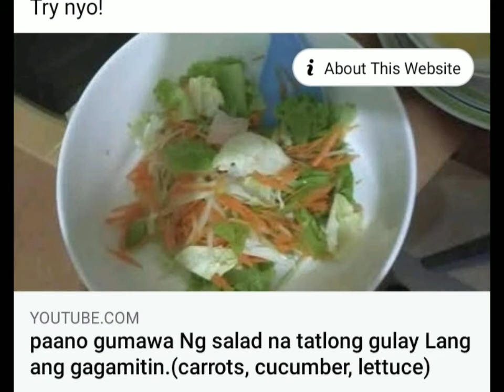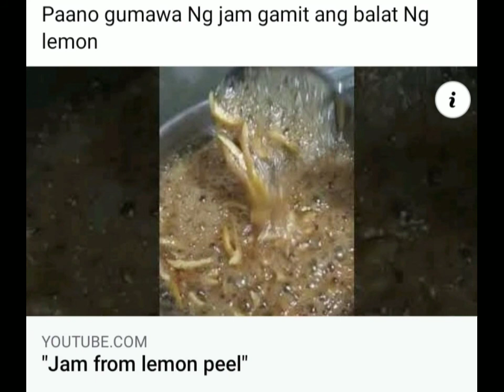SOBRANG DAMI KO NA PALANG NALUTO SA AKING MUNTING KUSINA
MGA NALUTO ko sa aking kusina sa loob Ng tatlong buwan